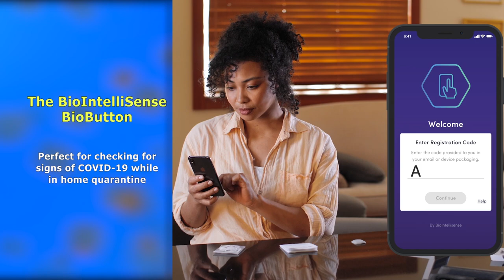BioIntelliSense Bio Button (promotional video)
The BioIntellisense Bio Button is now available. An innovation to the Ministry of Health's approach to battling COVID-19.